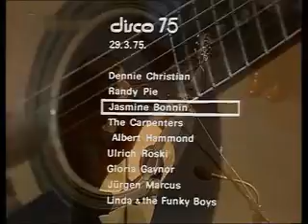Jasmine Bonnin - Strassen unserer Stadt 1975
Deutsche Version von Ralph McTell's Hit 'Streets of London' (1969)

Siehst du dort den alten Mann?
Mit ausgetret'nen Schuh'n schlurft er über's Pflaster
und er sieht so müde aus.
Hin und wieder hält er an,
nicht nur um sich auszuruh'n,
denn er hat kein Ziel und auch kein zu Haus'.

Doch du redest nur von Einsamkeit
und dass die Sonne für dich nicht scheint.
Komm und gib mir deine Hand,
ich führe dich durch uns're Straßen,
ich zeig' dir Menschen,
die wirklich einsam sind.

Kennst du die alte Frau,
die auf dem Marktplatz steht mit schneeweißem Haar,
welken Blumen in der Hand?
Die Leute geh'n vorbei,
sie merkt nicht, wie die Zeit vergeht,
so steht sie jeden Tag und niemand stört sich dran.

Denn in einer Welt,
in der nur noch Jugend zählt,
ist für ihn kein Platz mehr und auch kein zu Haus.